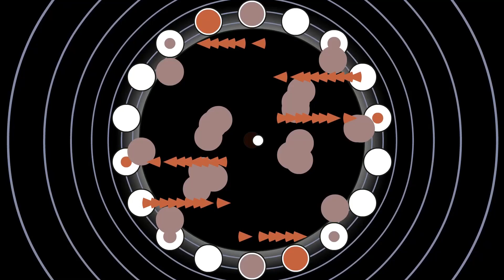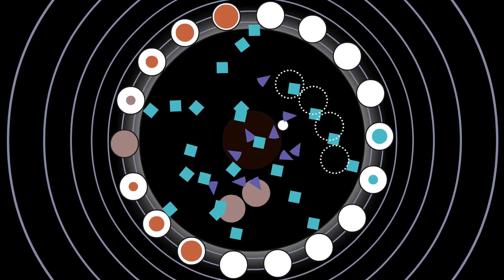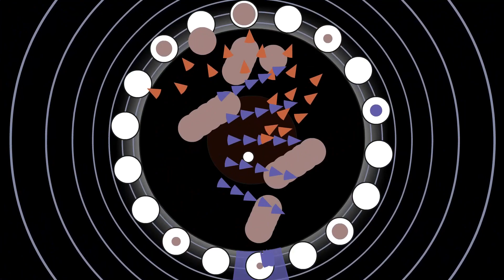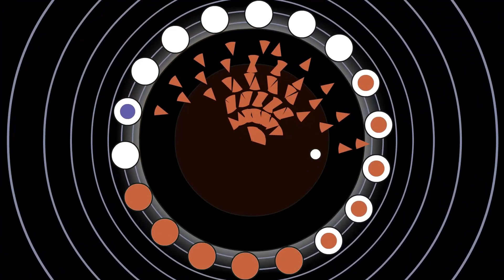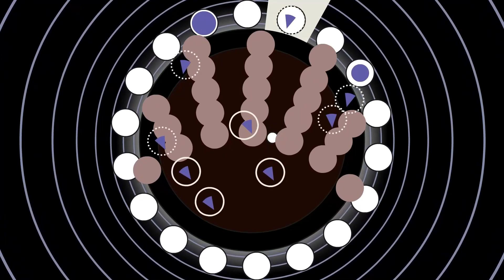Soundodger+ - Passacaglia 100% by Haxton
Song - Passacaglia by Henri Dutilleux